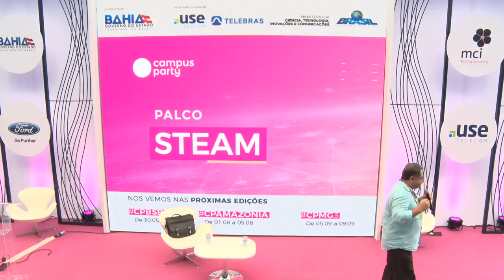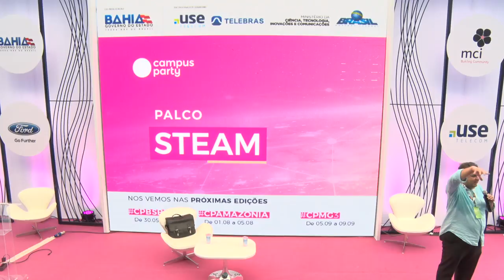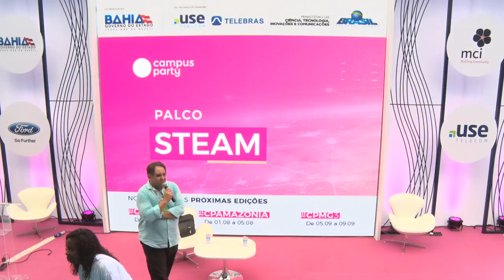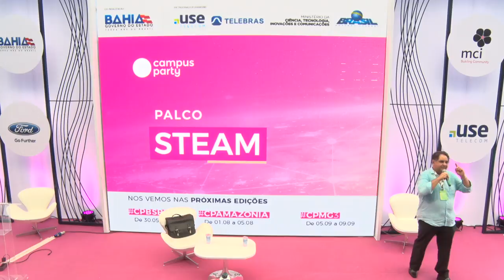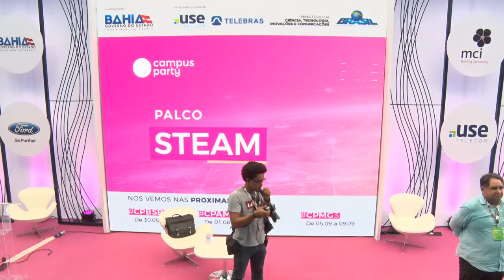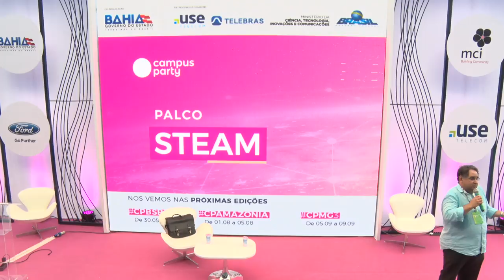CPBA2 - STEAM - 18/05/2018 - A Ascensão dos Robôs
CPBA2 - STEAM - 18/05/2018 das 14h00 às 14h45 - A Ascensão dos Robôs

Os robôs surgiram no ambiente industrial, inicialmente como robôs manipuladores que reproduziam os movimentos de um braço, realizando trarefas de retirada e colocação de peça em seguida passaram a realizar trajetória pre planejadas. A evolução dos sensores, dos computadores e principalmente da Inteligência Artificial, permitirão ao robôs incrementar suas habilidade utilizando sistemas de visão computacional. Em seguida surgirão os robôs móveis e a utilização de múltiplas robôs cooperando para realização de tarefas. Atualmente os robôs fazem parte de nosso cotidiano, limpando ambientes, transportando peças e até pessoas. Temos ainda a interação humano robôs. Nessa palestra abordaremos justamente a Ascenção dos Robôs desde sua aparição na Industria de manufatura até as aplicações corintianas e de esploração do espaço e do oceano.  Augusto Cesar Pinto Loureiro da Costa:
Augusto Cesar Pinto Loureiro da Costa: Professor Associado da Escola Politécnica da Universidade Federal da Bahia, Departamento de Engenharia Elétrica, Doutor em Engenharia Elétrica pela Universidade Federal de Santa Catarina (2001), realizado em modalidade sanduiche com a a Universidade Fredericiana de Karlsruhe, Alemanha. Mestre em Engenharia Elétrica pela Universidade Federal de Santa Catarina (1997). Engenheiro Civil pela Universidade Federal da Bahia (1993). Professor Visitante na Universidade da Pennsylvania, GRASP Lab (General Robotic Automation and System of Perception Laboratory), no periodo de 08/2012 07/2013.Pesquisador na área de Robótica e Inteligência Artificial, com ênfase em Sistemas Multi-robôs, atuando principalmente nos seguintes temas: sistemas multi-robôs, robótica cooperativa, robôs autônomos, agentes autônomos sistemas multiagente. Coordenador da Área de Sistemas Inteligentes da Sociedade Brasileira de Automática, Coordenador da Comissão Especial em Inteligência Artificial da Sociedade Brasileira de Computação (biênio 2008 a 2010). Chefe de Departamento de Engenharia Elétrica (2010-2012), Coordenador do Colegiado de Curso de Engenharia de Computação da UFBA (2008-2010).